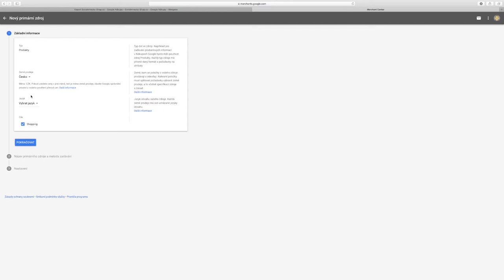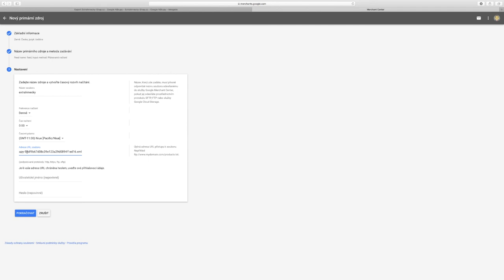Mergado Nápověda - Jak napojit feed z Mergada na Google Nákupy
Napojte data z Mergada na Google Nákupy. Je to snadné a trvá to jen pár kroků.